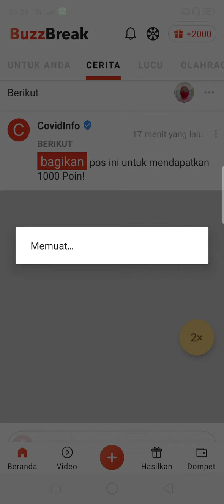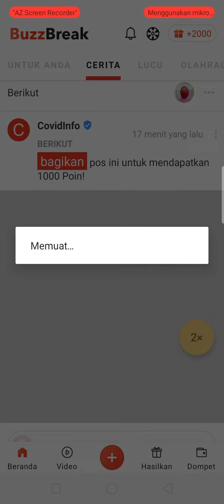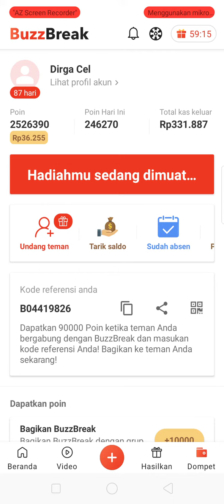Buzzbreak aplikasi terbukti membayar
Kemudian login pake Facebook

Setelah masuk kemudian tonton video iklannya sekitar 15 detik

Setelah menonton video nya kemudian klik menu dompet

Setelah itu klik tulisan masukan kode rujukan saya

Kode referensi

B04419826

Tuh kodenya 👆 di konfirmasi ya biar dpt tambahan 9ribu

Klo udh beres Tinggal kerjakan dan klaim poinnya